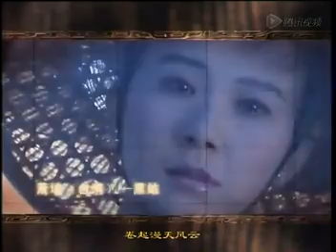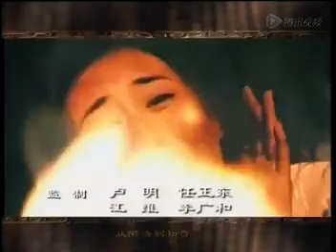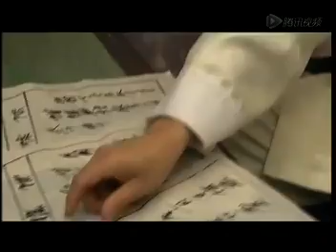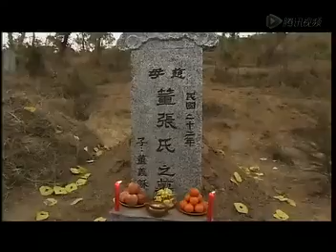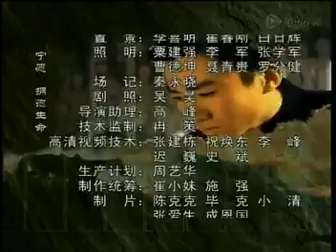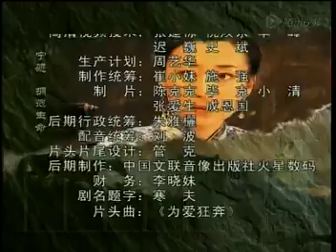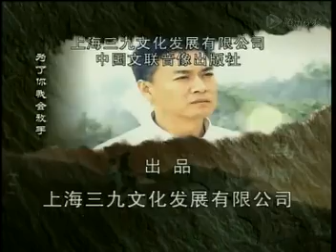章申、蕭薔、寧靜、劉佩琦主演的年代劇《馬幫天下》EP10：20世紀30年代的雲南緬甸邊境的"吉普賽"人的傳奇故事